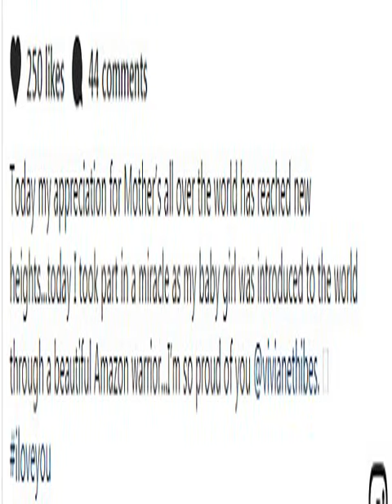Michael Douglas' son Cameron welcomes his first child ‍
[ Cameron, 39, the eldest son of the Hollywood actor Michael, 73, announced the arrival of a baby girl on Tuesday morning, one year after completing a seven-year prison sentence. ,  Cameron, the eldest son of the Hollywood actor, announced the arrival of a daughter on Monday night, one year after completing a seven-year prison sentence. ,   ,   Today I took part in a miracle as my baby girl was introduced to the world through a beautiful Amazon warrior... I m so proud of you.   ,  News of Cameron s first baby joy broke in August, with a source telling  ,  He also brought along his pregnant girlfriend, just ahead of the arrival of their first child. ,  The arrival comes one year after Cameron was released from prison after serving seven years for drug possession. ,  His sentence was extended when he admitted to smuggling drugs into prison.  ,  Thibes was first seen with Cameron just after